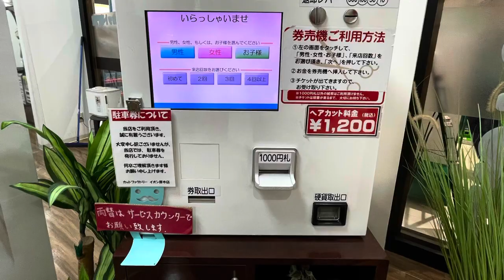Haircut for Japanese Elementary School!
The cheapest haircut we know here in Japan costs 1200 Yen!  {Ph500}.
Ph35-Ph50 lang ang gupit sa Pinas! Haha!